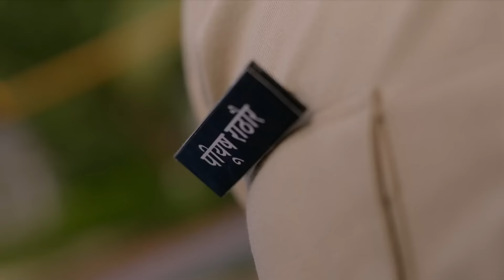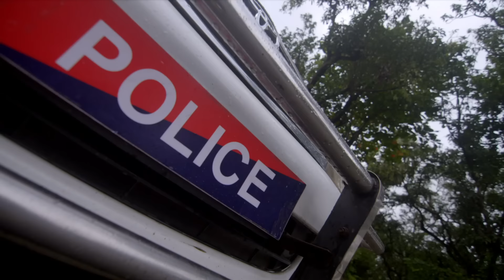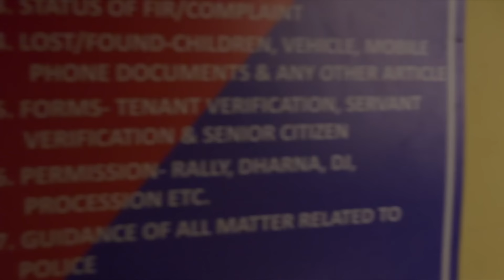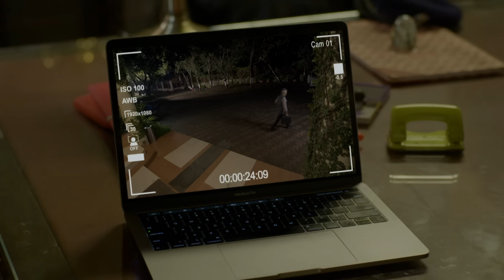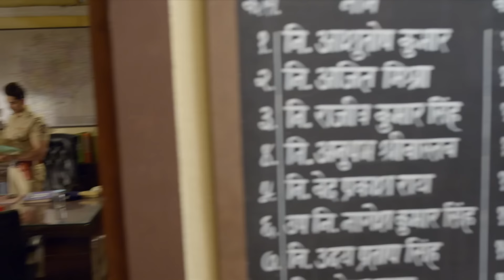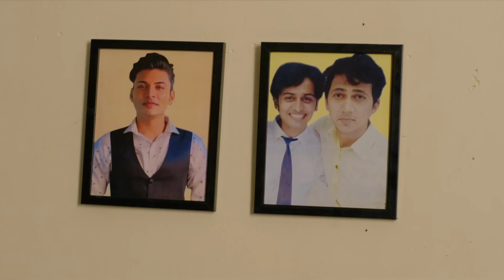Mauka-E-Vardaat - Honeymoon - Crime Show - Sapna Choudhary, Manoj Tiwari - Full Episode 65 - And Tv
The police find Mukta and Chandarâ€™s dead bodies in the room of a hotel. They suspect Muktaâ€™s friend Naveen but soon learn that he has committed suicide. Soon after, the police identify the killer.

Show Name : Mauka-E-Vardaat
Producer/Star Cast : Sapna Choudhary,Manoj Tiwari,Ravi Kishan
Episode No : 65